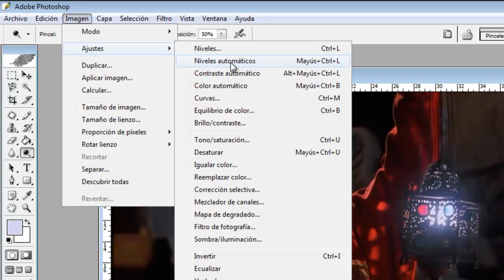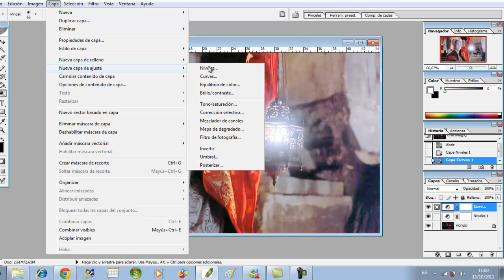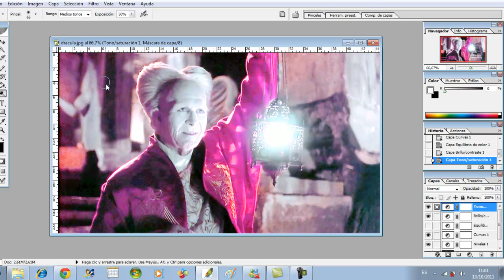Cómo trabajar con los niveles de Photoshop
Un Cómo quiere ayudarte en el manejo de Photoshop. Saber trabajar de forma adecuada con los niveles de Photoshop te permitirá poder retocar tus fotografías y las imágenes que desees, para darles el tono, brillo, luminosidad adecuados. En nuestro canal general puedes encontrar todo lo que se te ocurra por hacer, aprender, disfrutar y aconsejar. En unComo. te mostramos cómo hacer dibujos, maquillajes, juegos infantiles, consejos de decoración, música, idiomas, experimentos, manualidades, baile y muchísimas cosas más.